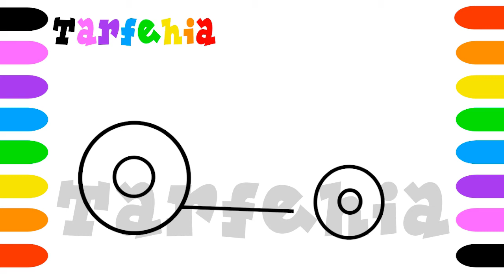كيفية رسم سيارة سباق | How to draw a race car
How To Draw A Race Car (For Young Artists)
How To Draw A Porsche Race Car
How To Draw A Nascar Race Car
How To Draw A Race Car
How to draw a Race Car step by step | Race Car Easy Draw Tutorial
How to draw a sports car | EASY TO FOLLOW
How to draw a Race Car step by step / drawing sports car easy
Easy step to Draw a Race Car
How to draw and color a sports car McLaren 570S Supercar Drawing and
How to draw a FERRARI 458 ITALIA / drawing Ferrari 458 prior design
How to draw a car - Lamborghini Vision GT - Step by step
Crane Drawing, Painting, Coloring for Toddlers & Kids | How to Draw Easy
رسم سيارة سباق جميلة
كيف ترسم عربية سباق
تعلم رسم سيارة سباق
 كيف نرسم سيارة سباق
تعليم الرسم للاطفال
رسم سيارة سباق
 How to draw a Race Car step by step